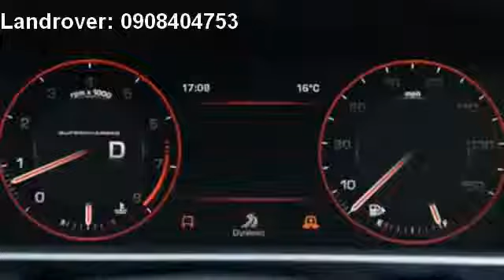Range Rover Sport 2014 Review 1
CUNG CẤP CÁC DÒNG XE NHẬP KHẨU CAO CẤP LAND ROVER.
***Range Rover Evoque *** Land Rover Discovery 4 *** Land Rover Range Rover Sport*** Land Rover Freelander 2***Land Rover All-New Range Rover***Land Rover Defender***
- LUÔN CÓ XE GIAO NGAY
- GIÁ TỐT NHẤT,
- HỖ TRỢ TỐI ĐA MỌI DỊCH VỤ.